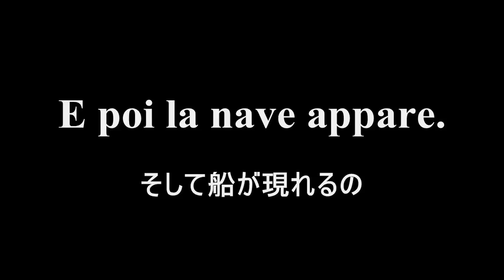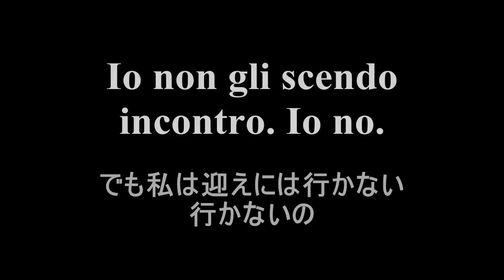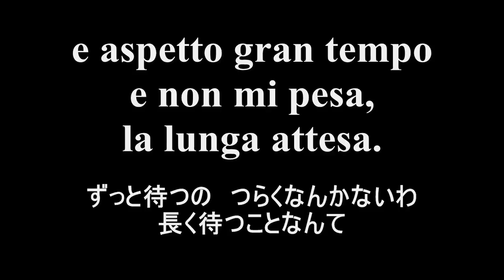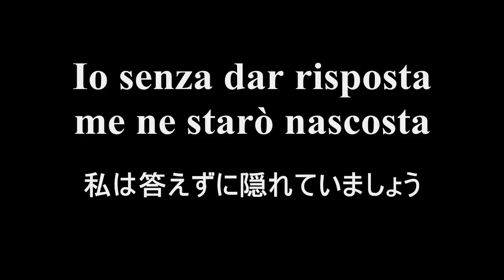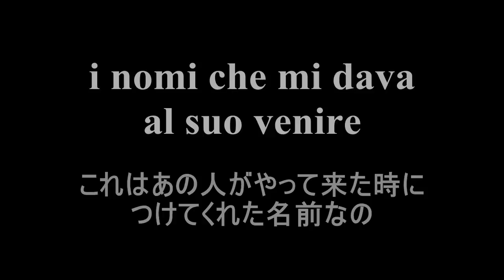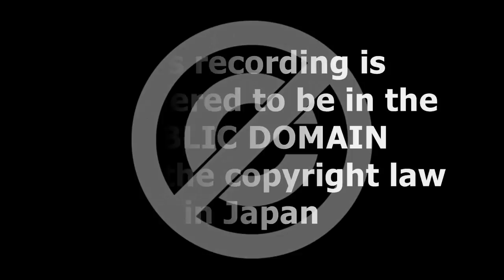プッチーニ 《蝶々夫人》「ある晴れた日に」三浦環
歌詞対訳字幕付き。ジャコモ・プッチーニ《蝶々夫人》第２幕から「ある晴れた日に」。三浦環のソプラノです。連続テレビ小説「エール」の「双浦環」はこの三浦環がモデルとされています。